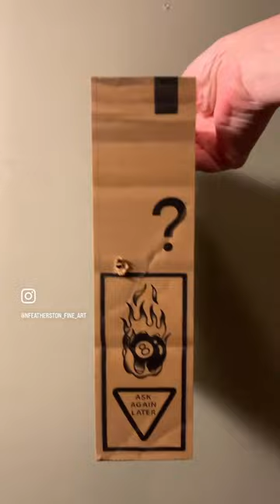Magic 8 Ball in a Box - Trompe L'oeil Oil Painting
Trompe L'oeil oil painting of a Magic 8 Ball in a Box